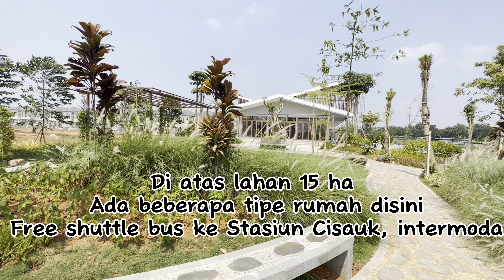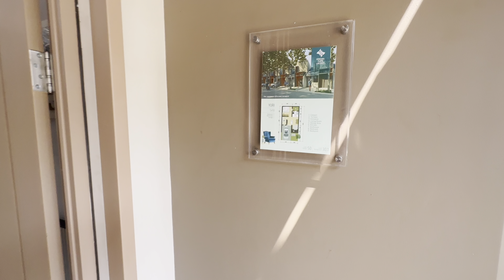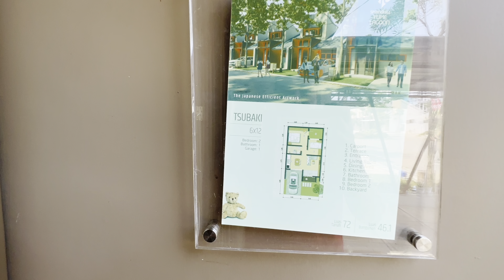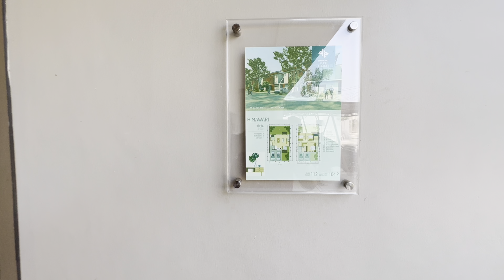rumah Yume Lagoon Cisauk, mulai 500 jtaan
00:00 danau dan sportclub
00:13 tipe 5x12, 1 lantai
01:39 tipe 5x10, 1 lantai
03:06 tipe 6x12, 2 lantai
05:32 tipe 6x12, 1 lantai
06:55 tipe 8x14, 2 lantai

Cara bayar :
Kpr Dp 5%
Ada subsidi biaya akad kredit, Bphtb + surat2

Fitur yang di dapat :
- ac 1 unit

yumelagoon
rumahyumelagoon
clusteryumelagoon
yumelagoonspringhill